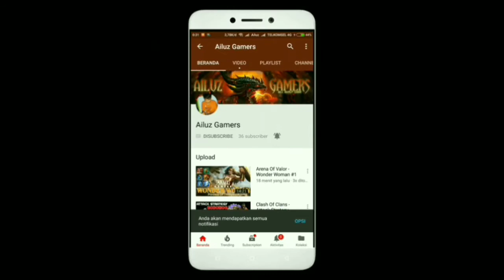Builder Hall 8 | Attack Strategy | Drop Ship Minion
I recommend this strategy so that you can better achieve high achievement in every attack. Even if it has a max army this strategy can flatten any base.